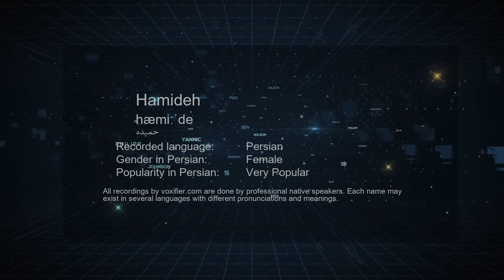How to Pronunce Hamideh (حمیده) in Persian (Farsi) - Voxifier.com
This is the Persian (Farsi) pronunciation, gender, and phonetics recording of the name Hamideh (حمیده). The same name may exist in other languages with different pronunciations. Check the meaning of name along with other possible pronunciations or similar names for free Voxifier uses the help of expert linguists to simplify pronunciations by replacing some special sounds with sounds more commonly available across all languages.